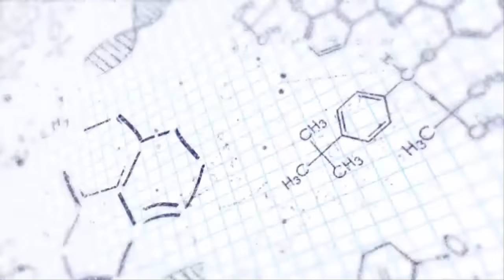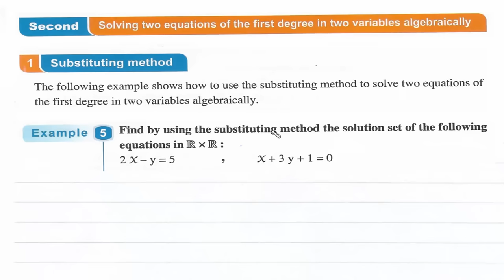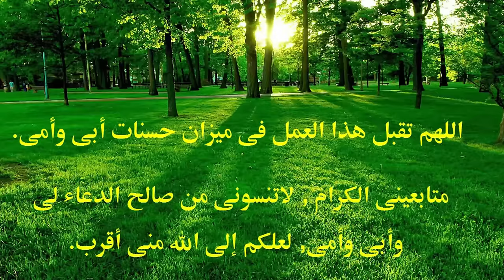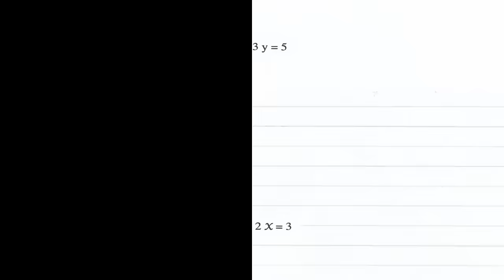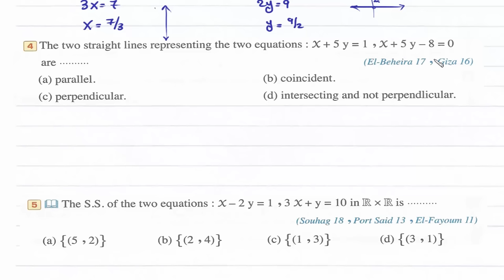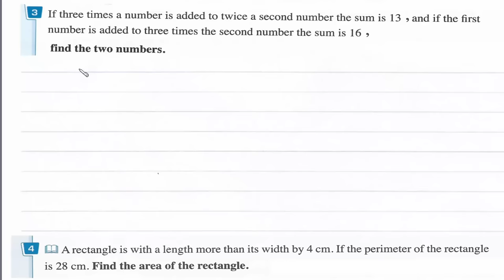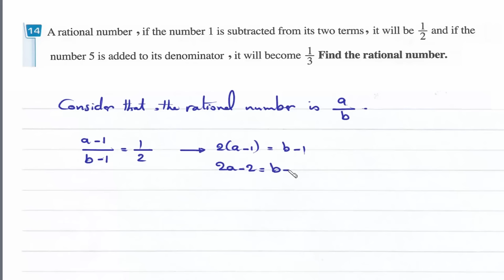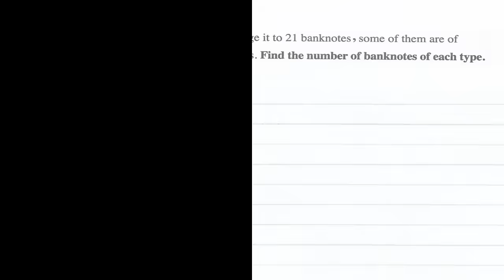Prep3- 2nd term 1.1- Solving two equations of the first degree graphically and algebraically شرح ماث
UNIT 1 : Equations.
Lesson 1- Solving two equations of the first degree in two variables graphically and algebraically